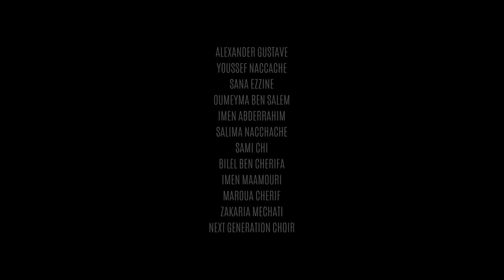Alexander Gustave (The Peace Singer) The Breath of Heart (Acropolium, Tunisia)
For The Peace Day Concert, organized by Rostom Foundation in the extraordinary Acropolium Cathedral in Carthage, Alexander visited Tunisia again to perform with the Tunisian and Carthage Symphony Choir many of his songs, including this enchanting version of 'The Breath of Heart' (from the album 'The Jewel, Mystical Chants)'.
Musicians:
Youssef Naccache (violin), Sana Ezzine (percussion), Oumeyma Ben Salem (vocals, percussion), Imen Maamouri (vocals percussion).
Choir:
Carthage and Tunisian Symphony Orchestra Choir
Backing vocals:
Bilel Ben Chérifa, Sami Chi, Imen Abderrahim, Salima Naccache.
Choir director: Maroua Chérif
Dance: Zakaria Mechati
Executive producer: Hichem Rostom
Director of photography: Moustapaha Maamouri
Audio & Video editing: Sonic Ranger Productions